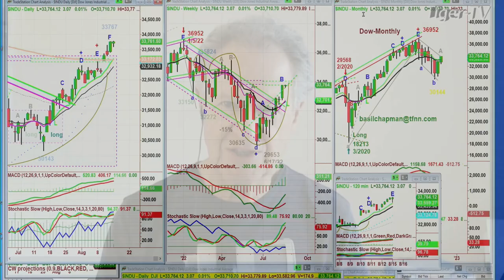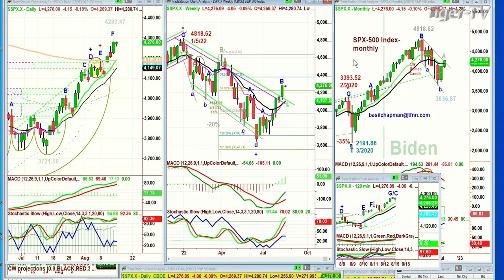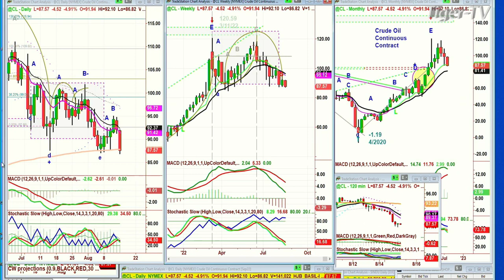August 15th, 10AM ET Market Update on TFNN - 2022